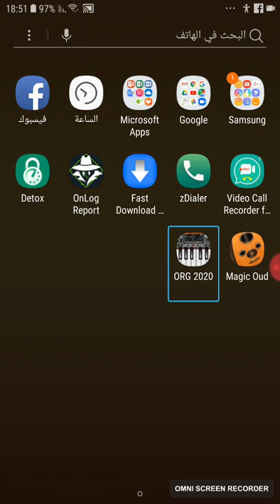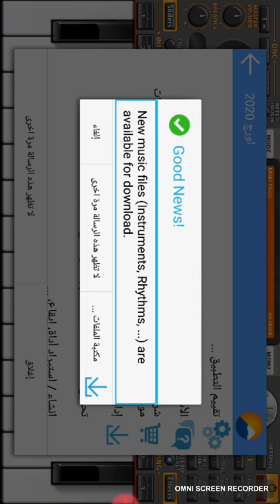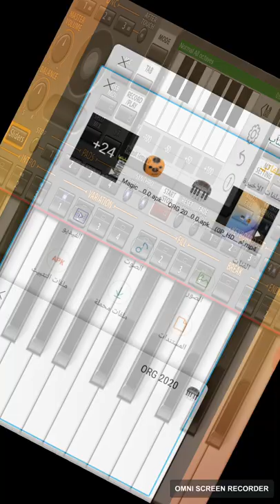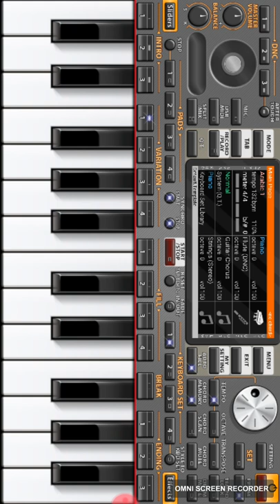عشَّاق الموسيقةOrg 2020,لوحة مفاتيح موسيقية متكاملة مع الآلاف من الآلات الموسيقية والإيقاعات.جمييل .